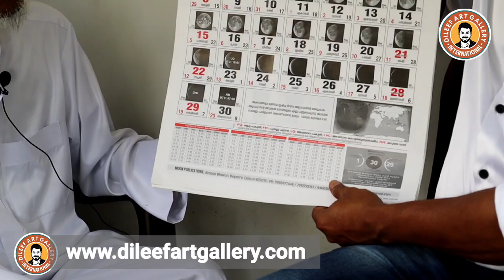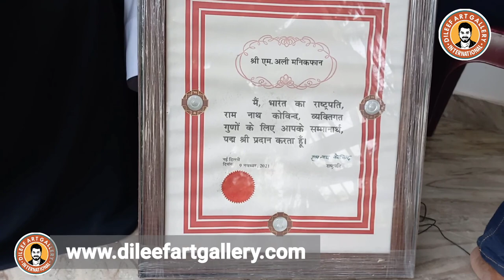പത്മശ്രീ കിട്ടാൻ എന്ത് ചെയ്യണം What to do to get Padma Shri? [ Dileef art gallery ] Ali Manikfan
LIFE OF Ali Manikfan :
Ali Manikfan was born to Musa Manikfan and Fatima Manika in Minicoy Island of Lakshadweep on 16 March 1938. His father Musa sent him to Kannur for formal education. As he was not interested in formal education, he left his studies and returned to his home land. According to him formal education is artificial and pointless and best way to acquire knowledge is getting wisdom by observing our environment.Ali Manikfan knows a great number of languages.
1938 മാർച്ച് 16 ന് ലക്ഷദ്വീപിലെ മിനിക്കോയ് ദ്വീപിൽ മൂസ മണിക്ഫന്റെയും ഫാത്തിമ മാണിക്കയുടെയും മകനായി അലി മണിക്ഫാൻ ജനിച്ചു. പിതാവ് മൂസ അദ്ദേഹത്തെ ഔപചാരിക വിദ്യാഭ്യാസത്തിനായി കണ്ണൂരിലേക്ക് അയച്ചു.  ഔപചാരിക വിദ്യാഭ്യാസത്തിൽ താൽപര്യമില്ലാത്തതിനാൽ പഠനം ഉപേക്ഷിച്ച് സ്വന്തം നാട്ടിലേക്ക് മടങ്ങി.  അദ്ദേഹത്തിന്റെ അഭിപ്രായത്തിൽ ഔപചാരിക വിദ്യാഭ്യാസം കൃത്രിമവും അർത്ഥശൂന്യവുമാണ്, അറിവ് നേടാനുള്ള ഏറ്റവും നല്ല മാർഗം നമ്മുടെ പരിസ്ഥിതിയെ നിരീക്ഷിച്ച് ജ്ഞാനം നേടുക എന്നതാണ്. അലി മണിക്ഫാന് ധാരാളം ഭാഷകൾ അറിയാം.

New fish species discovered :

While working with the marine biologist Dr. Santhappan Jones, Manikfan discovered a new fish species. Jones, impressed by Ali's observation skills and his wide knowledge about marine life, called the species Abudefduf manikfani.[3][8] Later, his knowledge was used for a paper describing the fish species in the Laccadive archipelago found in the specimen collections, on which he was listed as a co-author.

Technical and agricultural experiments :

Ali Manikfan follows non-aggressive agricultural methods that take nature in consideration. For his 15-acre (0.061 km2) land in Valliyur in Thirunelveli district, Tamil Nadu, he produces his own electricity from a windmill which he designed himself.[10] He built a house there with eco friendly materials that are naturally available in the region.

Shipbuilder :

In 1981 Ali Manikfan was given the responsibility of making a reconstruction of an ancient Arab trading ship, the Sohar, by Irish adventurer Tim Severin. He went to Oman to direct the team of carpenters. The ship, named after the city of Sohar in Oman, was completely hand-made, using traditional boat-building techniques, and no metal was used in its construction. It took one year to build the 27-metre-long ship, and four tons of coir were needed to sew the planks of its hull, in the same way that ancient Maldivians had built ships. Tim Severin traveled 9,600 km from Oman to China by this ship. Severin described his eight-month-long journey in a book, The Sindbad Voyage.[11] The Sohar is now displayed at a Museum in Oman.

Calendar :

The criterion of the calendar proposed by Ali is not his own. It was an old criterion used in Saudi Arabia for its Ummul Qura calendar.[17] Saudi dropped the criterion in 1999 and developed a new criterion. Nine years later when the world forgot about the old Ummul qura criterion, Ali took the scrapped calendar and claimed that he invented a new calendar for the mankind. He preached this in Kerala and later moved to the state of Tamil Nadu to preach the same.

A calendar with a same criterion is used by a Judeo-Christian ministry Worlds Last Chance.[18] All the ideologies of WLC and Ali Manikfan are same. Both claim that the day starts at the dawn, the next day of the day of conjunction is the first day of lunar month and the Earth is flat.

Bicycle :

He built a roller-driven motorcycle out of a bicycle with an attached old power sprayer motor. It was started by pedaling until the motor got going. He went with his son Musa from Tamil Nadu to New Delhi, doing an average of 60 to 70 km a day. Though its maximum speed is only 35 km/h, Ali Manikfan claims it's far cheaper and efficietwo-
wheeleretrol-driven two-wheeler